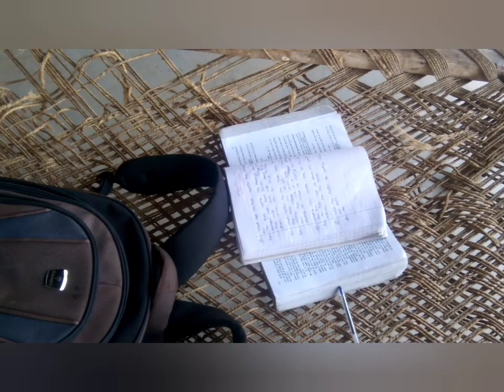ब्रजमोहन भईया के घर से क्या चीज लेकर आए 🤔🤔🤔😱😱mohitmoonpur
यह वीडियो सिर्फ मनोरंजन के लिए बनाया गया है कोई भी भाई इस वीडियो को स्वयं के ऊपर ना ले जाए mohitmoonpur 😱😱😄😰🤑😀🙏😀😃🙏